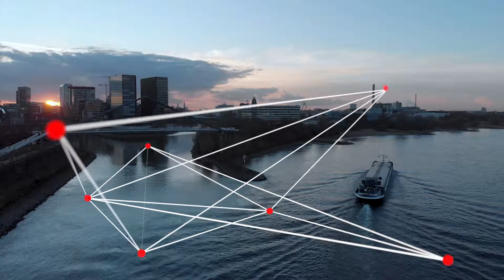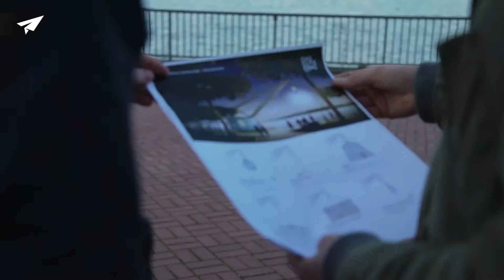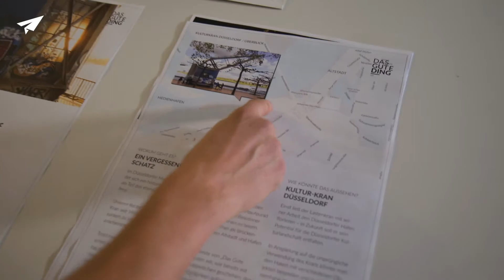AUSGEZEICHNET Das Gute Ding, Titelträger 2016, Düsseldorf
Die vier Gestalter von „Das Gute Ding“ erdenken, entwickeln und setzen Gestaltungsprojekte mit Haltung um. Sie stellen sich mit ihrer Arbeit aktuellen gesellschaftlichen Entwicklungen und deren Fragestellungen und entwickeln daraus neue Ansätze für Produkte, Architektur und Kommunikation. Das Kollektiv gründete sich 2014, als Sturm Ela in Düsseldorf rund 40.000 historische Bäume zerstörte. Entstanden sind daraus die „Sturmbrettchen“: Schneidebrettchen, in die jeweils Name, Alter und GPS-Standort des gefallenen Baumes graviert ist. Damit erhält das Kollektiv die Erinnerung an die Bäume lebendig, wirkte dem Verschwinden des Holzes durch Schreddern entgegen – und aus dem Erlös wurden auch noch neue Bäume gepflanzt. Das Projekt hat die Gestalter darin bestärkt, weiterhin Gestaltung und ihre gesellschaftlichen Bezüge in ihre Entwürfe zu integrieren. Mit dieser Haltung setzten sie in den letzten Jahren unterschiedlichste Ideen um. Aktuell sind sie im Lebensmittelbereich aktiv und hinterfragen den alltäglichen Umgang mit Aromen, Zusatzstoffen und Gewürzen und tüfteln mit einer traditionellen Destille aus dem Münsterland an Bio-Essenzen.